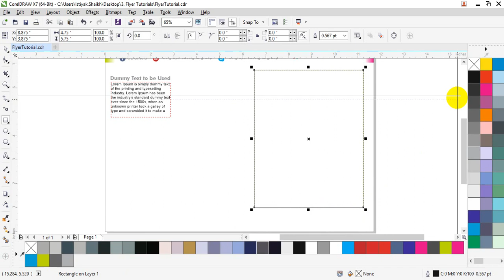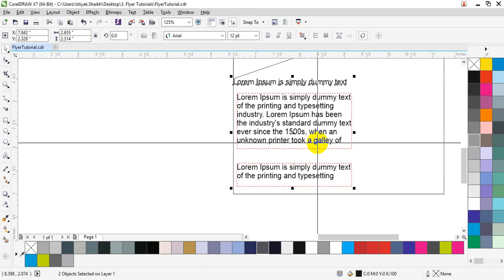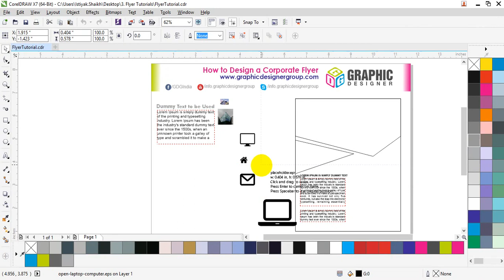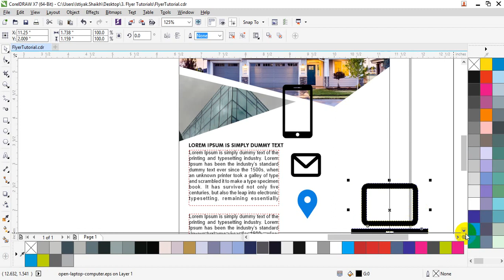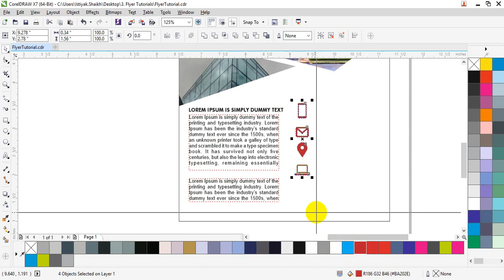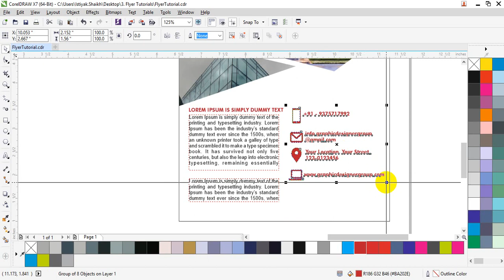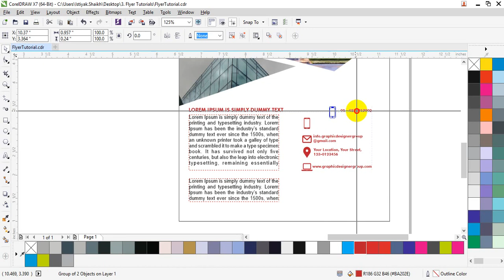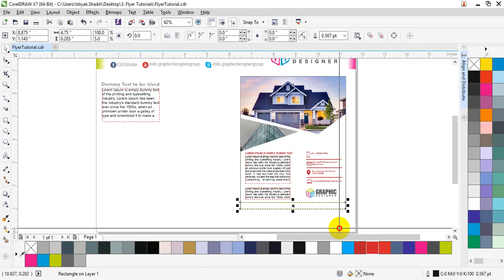How to Create an Awesome Corporate Flyer | Coreldraw Tutorial ( #2018 )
Video Name : How to Create an Awesome Corporate Flyer | Coreldraw Tutorial ( #2018 )

Series : Branding, Brochure Design

Difficulty Level : Medium

Graphic Designer Group : Firstly welcome on our channel GDG, this channel is basically a passion about Corel of ISTIYAK SHAIKH. hence to make people loved about Corel, this channel is been started.

LovetoDesign your Self.